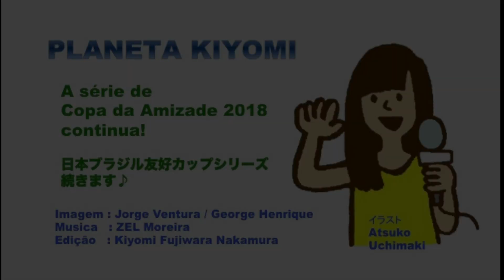Corinthians na Copa da Amizade 2018 日本ブラジル友好カップ・コリンチャンス編 by 藤原清美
Na XXI edição da Copa da Amizade que Zico organiza no CFZ, como todos os anos, Corinthians fez boa participação, e terminou em terceiro lugar.  Planeta Kiyomi mostra os melhores momentos do Corinthians nessa competição, e também vamos conhecer um pouco da filosofia da comissão técnica do clube.  Vamos lá, os meninos de sub-15!

Imagem : Jorge Ventura / George Henrique
Edição : Kiyomi Fujiwara Nakamura

毎年８月に、リオデジャネイロでジーコが主催するＵ−１５日本ブラジル友好カップ。第２１回を迎える今年も、例年通り強豪クラブが出揃ったこの大会で、コリンチャンスは３位入賞。その戦いの軌跡を紹介すると共に、このクラブの育成哲学の一端にも触れます。